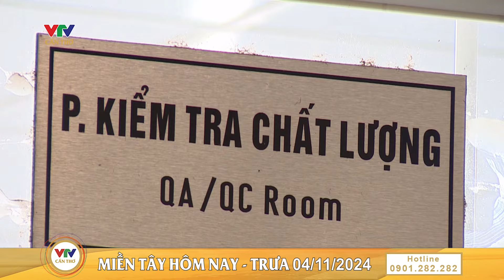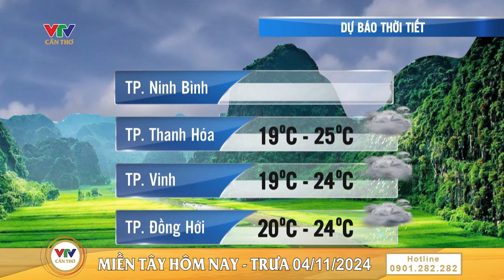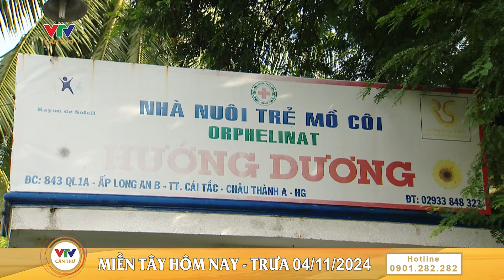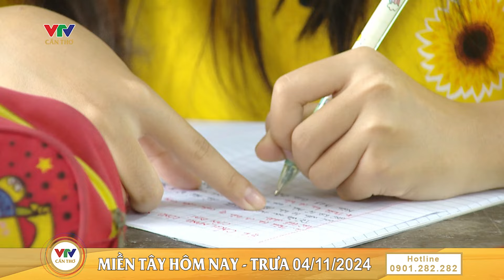ĐBSCL: Sinh hoạt người dân bị ảnh hưởng do triều cường dâng cao | MIỀN TÂY HÔM NAY - TRƯA 04/11/2024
© Bản quyền thuộc về VTV CẦN THƠ